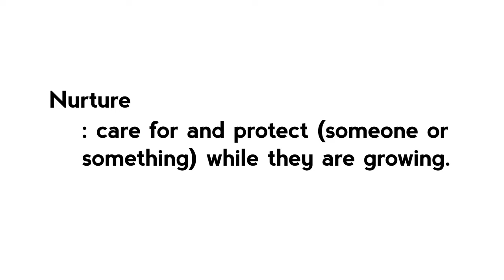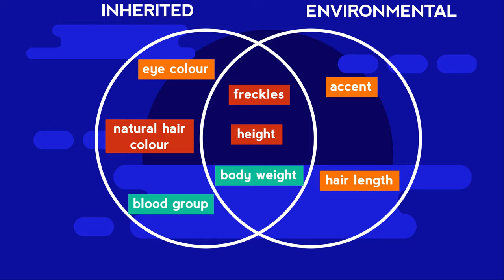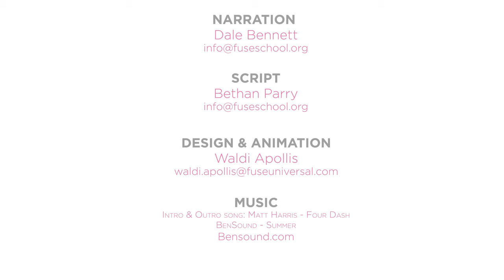Nature vs Nurture | Genetics | Biology | FuseSchool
CREDITS
Animation & Design: Waldi Apollis
Narration: Dale Bennett
Script: Bethan Parry

Have you noticed that you're different to your relations, parents or carers, your next-door neighbour, the kid who lives across the street and everyone else on the planet? In fact you’re unique.
But do you really know why you are different? Why are we all different to each other? Why does any organism have different characteristics to another organism?

The answer lies in a long running debate called ‘nature versus nurture’, or genetics versus environment, which is a little less catchy!

‘Nature’ refers to our genetics – the unique combination of genes that we have naturally inherited from our biological parents, from their DNA. Many characteristics are controlled by our genes, including our blood group, eye colour or natural hair colour. Some diseases are also caused by our genes, for example cystic fibrosis. The colour of a flower or a fruit is controlled by genes in plants.
‘Nurture’ refers to the effect of the environment on characteristics, the word literally means care. Examples of characteristics that are determined by the environment are weight, or mass, which is dependent on your diet, or the presence of a scar. Some diseases may be caused by environmental influences, such as type 2 diabetes and coronary heart disease.

Imagine that a plant has not received enough sunlight or water. This may influence the height of the plant or the number of fruits produced. We would say that the environment has influenced these characteristics too, or that a plant has been affected by nurture.

The effect of genetics and the environment on characteristics has been researched using identical twins. Can you think why this is? (Pause). Identical twins have identical DNA, so, in theory, should have identical characteristics. It follows that any differences between a pair of identical twins could be due to the influence of the environment on their characteristics. In fact, twins often grow up to have very different personalities and preferences beyond their physical similarities. These studies showed that many characteristics are influenced by both genetics and the environment. Some studies actually use twins identical genomes as a control to prove the effect of the environment on the body. For example, one study showed how skin aged differently by comparing smoker twins with non-smoker twins.

Remember that the characteristics of a living organism are influenced by its genetics and its interaction with the environment. So both nature and nurture are responsible.